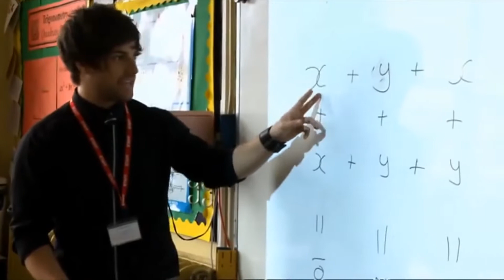Teachers own the stage with their incredible voices BGT